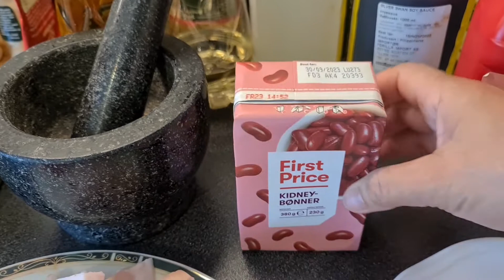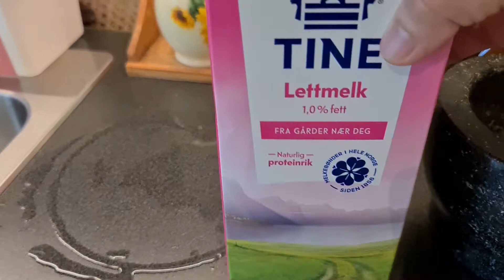Cooking Pork and beans 😋 😍